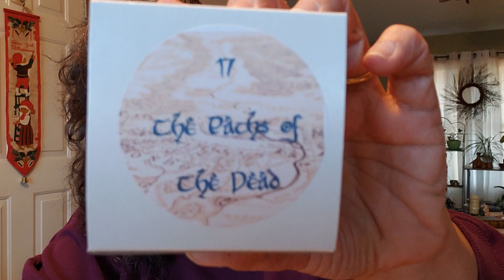Vlogmas 2023 - Days 18, 19, & 20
Thank you for stopping in for Vlogmas Days 18, 19 and 20! I’m sharing the next colorways from Purple Yarn’s Lord of the Rings-inspired yarnie advent calendar!

Thanks to my hubs, Mark, for the Vlogmas music! 💖